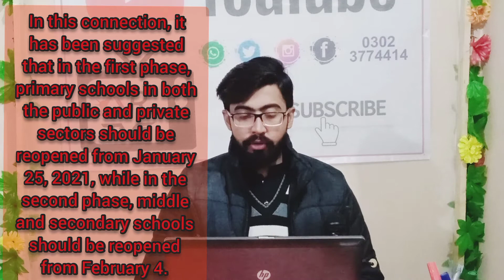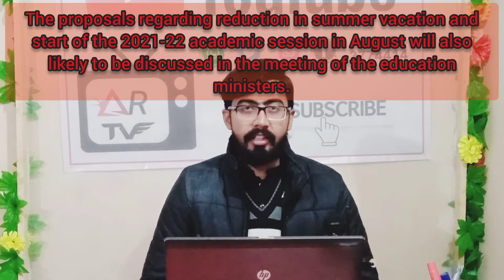latest news about school opening 2021